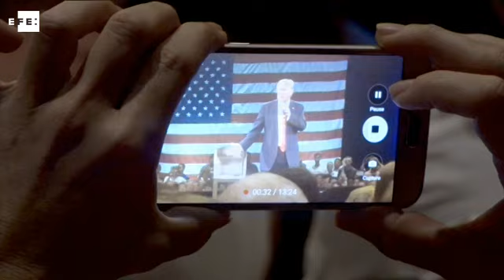Trump refuerza su candidatura en Florida antes de un nuevo "supermartes"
Tampa (Florida, EE.UU.), 14 mar (EFE/EPA).- (Imagen: Cristóbal Herrera) El empresario estadounidense Donald Trump, el favorito en la carrera por la candidatura republicana a la Casa Blanca, reiteró hoy en un acto en Florida que construirá un muro para separar a EE.UU. de México, mientras en el exterior un grupo de personas protestaba con carteles que pedían no incitar al odio.